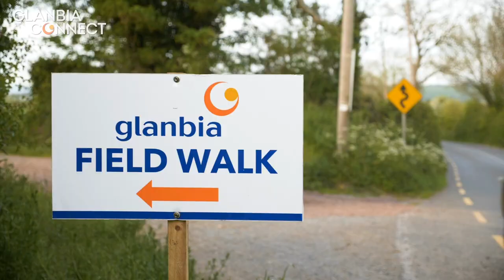2019 Tillage Crop Walk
Take a look at our video from our Tillage Crop Walk that took place last Tuesday, on William Holohan's farm, in Knocktopher, Co.Kilkenny. Andy Doyle from the Irish Farmers Journal was our guest speaker, we also had Michael Hennessy and Stephen Kildea from Teagasc on the night.